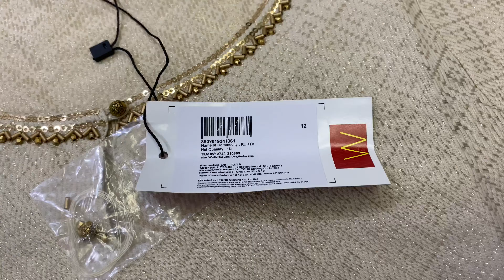WKurta Festive Wear Kurta Haul | Brand W -Try On Haul-Hindi | After Wash Review|W SALE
Festive Wear Kurta Haul | Brand W -Try On Haul | Hindi |After Wash Review|W for women| W collection

Hello lovelies,

In this video I will give you try on haul of the brand W kurta’s.All Kurtas are very much comfortable and one can wear in small occasion or even casually.

Links are mentioned below:

W Pink Kurta:

White kurta:

Red Kurta:

Black Kurta:

1. W kurta haul
2. W kurti haul
3. W brand kurtis
4. W kurta haul 2021